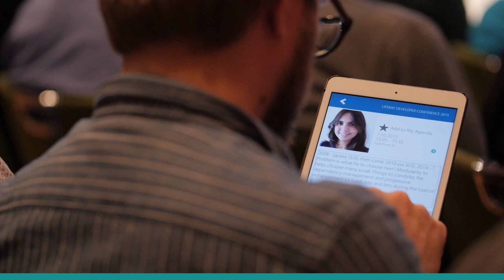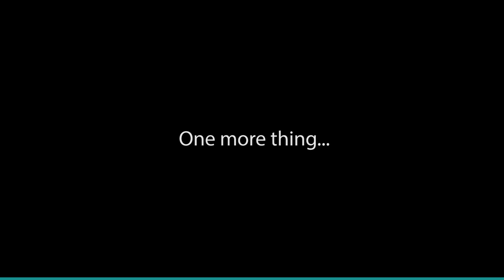DEVCON 2015 - Recap day 1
Liferay DEVCON 2015 in Darmstadt, Germany

for more content, session recordings and details about the conference.

Featuring over 40 in-depth sessions, and technical workshops, the Liferay Developer Conference is a great opportunity to build your Liferay expertise and apply newfound knowledge to your current and future projects.

The annual event is specifically targeted at developers and IT technical staff. At the conference, you have plenty of time to engage with technical experts from Liferay's diverse open source community and worldwide core engineering team, get answers to your questions, and share your unique insight and experiences to help the community and the platform evolve to better meet your needs.

for events and meetups happing throughout the year in your country.